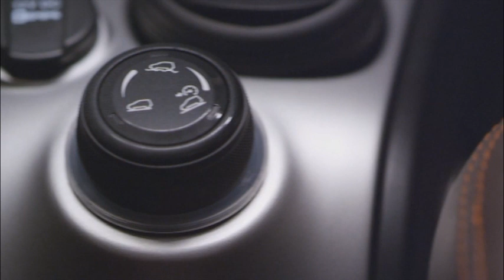Recensione NUOVA Panda Cross! Tutte i segreti della 4X4 FIAT!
La pillola di questa settimana riguarda la nuova Panda Cross 4x4. Tante modifiche nella piccola 4x4 targata Fiat, a partire dalla parte estetica. Andrea Nicoli ce la descrive in anteprima.  Scopritela nel nostro prossimo servizio

Se ti è piaciuto questo video non perderti quello riguardante l'Alfa Mito.